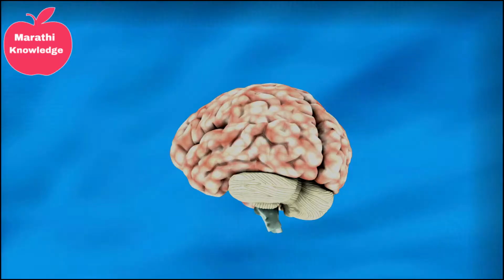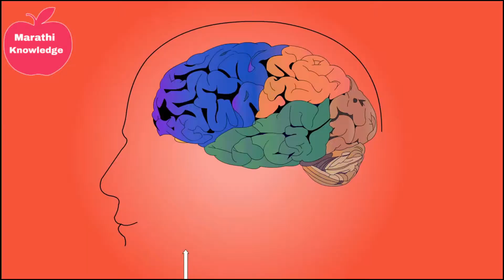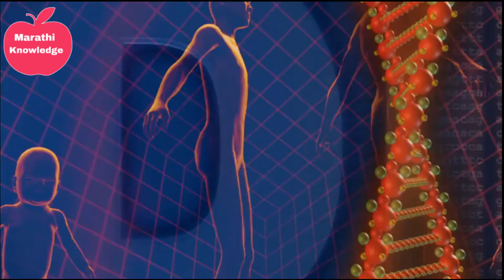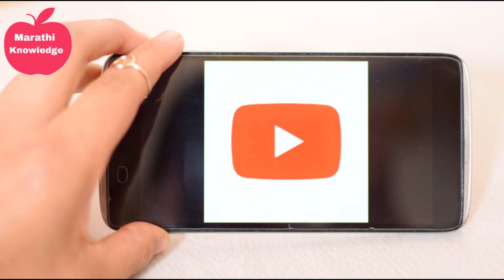स्वप्नांबद्दल तुम्हला या गोष्टी माहीत आहेत का ? | Dreams fact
Hi
माझं नाव आहे स्वराज भोसले आणि स्वागत आहे तुमचं Marathi Knowledge youtube channel मध्ये

मित्रांनो झोपीत स्वप्न सर्व जण पाहतात झोपित आपण काल्पनिक जगाला  वास्तविक असल्यासारखे बघतो स्वप्नात आपण वेगवेगळ्या भावनांचा अनुभव करतो आपण म्हणतो की  झोपीत आपण  शरीर आणि मेंदूला आराम देत असतो पण आपले मेंदू झोपल्यानन्तर पण ऍक्टिव्ह राहते स्वप्नाची खास गोष्ट म्हणजे स्वप्नात आपण त्याच गोष्टी बघतो ज्या आपण अगोदर कधी पहिल्या असतात.